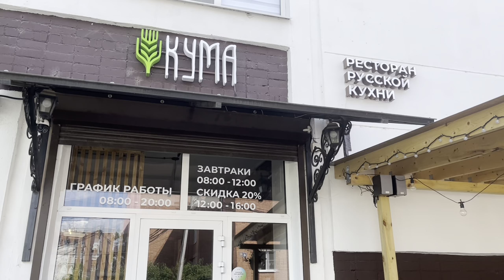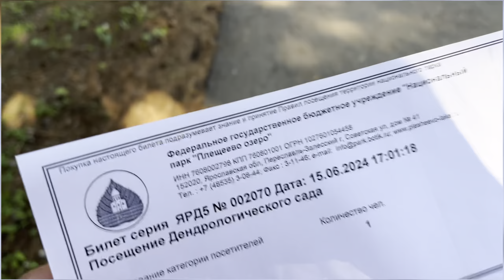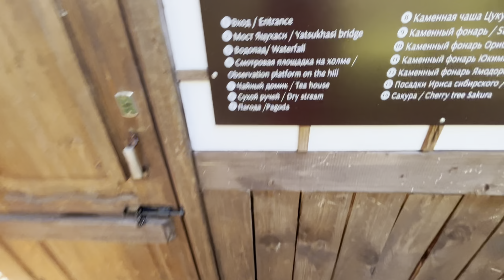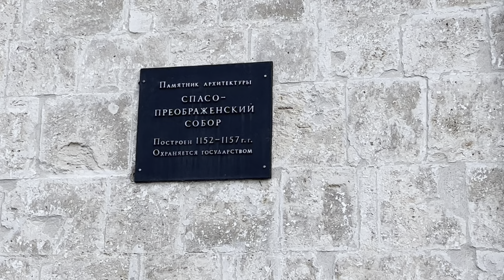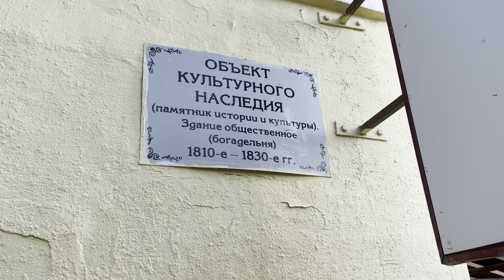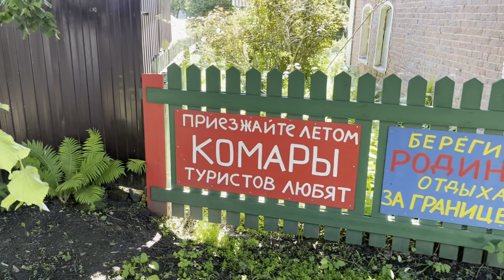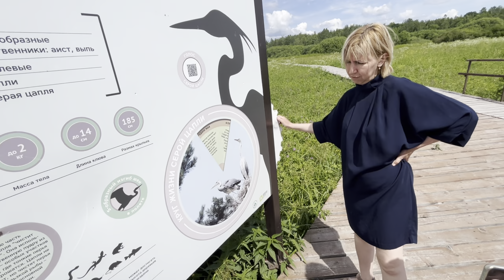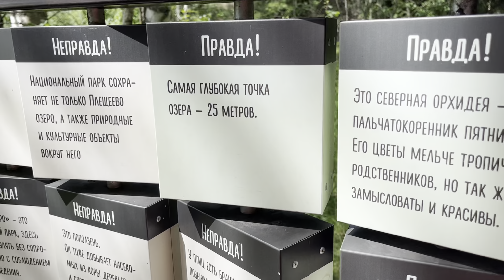Переславль за 2 дня. Русская Венеция или город-озеро.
Летом 2024 года мы с подругами утроили уикенд в городе Золотого кольца . Переславль-Залесский оказался маленьким провинциальным городком, его весь можно обойти по валу или осмотреть с берега реки и озера. В городе находится самый древний храм России и еще много объектов культурного наследия.
Но самое главное , я считаю, это природный заповедник - озеро Плещеево.